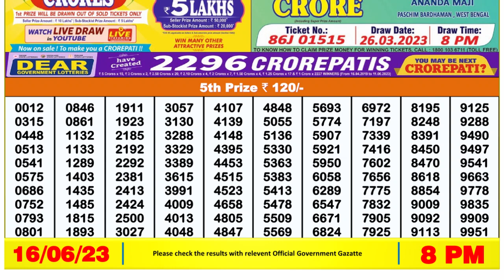🔴 Lottery Sambad Live 08:00pm 16/06/2023 Evening Nagaland State Dear Lottery Result Pdf Download